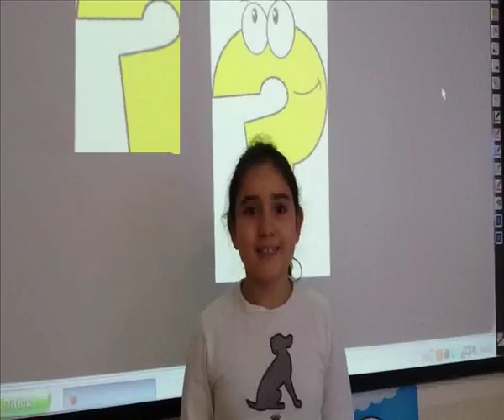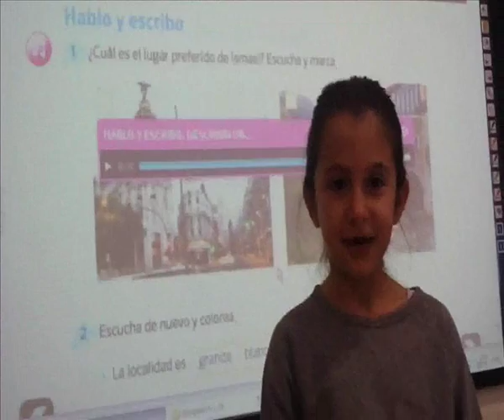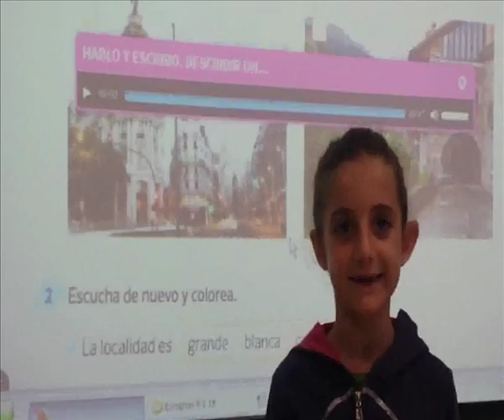CEIP Montgó Dénia 2V ADIVINANZAS 2016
En la asignatura de 2º de castellano, los niños y las niñas han memorizado una adivinanzas; algunas del libro, otras de casa...